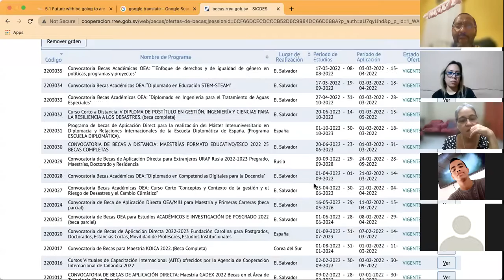Ingles Corporativo- Day 11 Future Goals